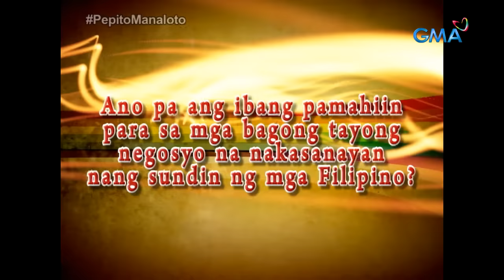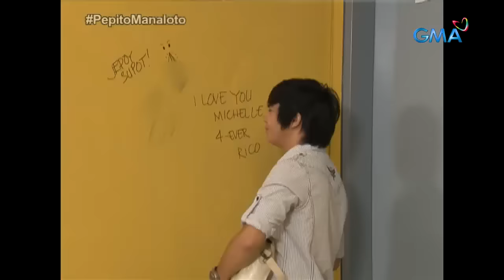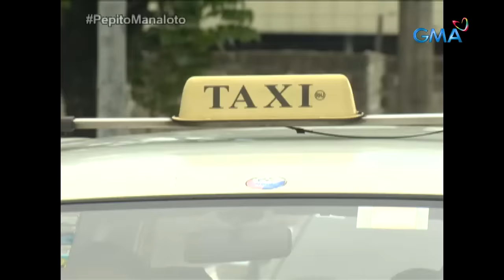Pepito Manaloto: Full Episode 148